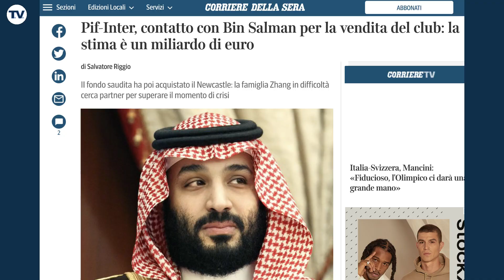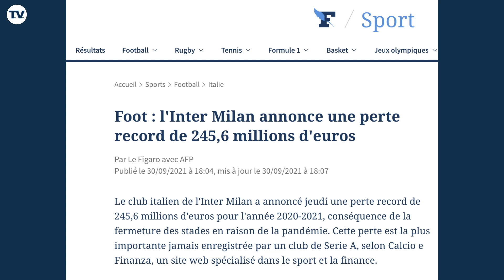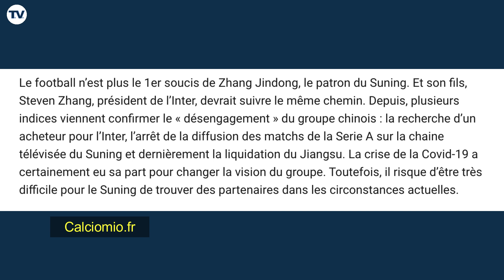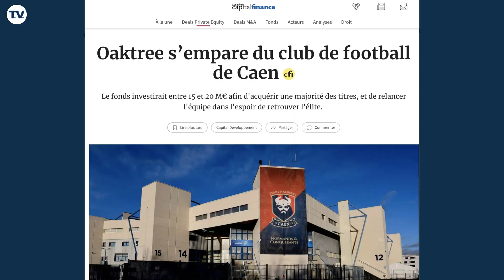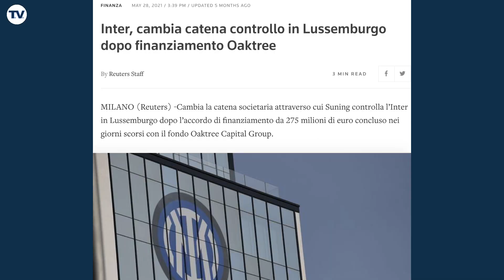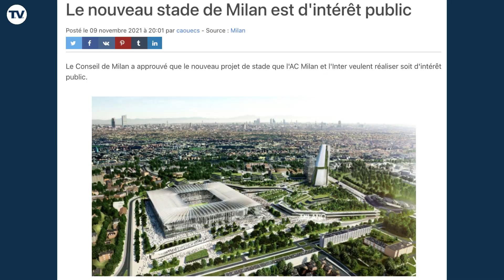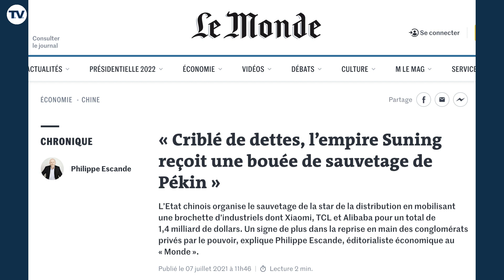LES DESSOUS DE LA VENTE (en cours) DE L'INTER MILAN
🚨 Comme Newcastle et l'OM, l'Inter Milan semble bientôt faire partie du giron saoudien. Le fonds d'investissement public saoudien (PIF) avance ses pions pour miser sur plusieurs clubs européens. Suning n'a plus vocation à rester dans le football.

😉 J'ai appelé cette vidéo "La vente de l'Inter pour les Nuls" tout simplement pour faire référence à la série de livres pédagogiques et très instructifs. Et non pas pour choquer les plus susceptibles...

🇸🇦 Les liens entre l'Inter, Suning, Alibaba, Softbank et le PIF, le parcours de Steven Zhang, le prêt d'Oaktree ou encore le feu vert pour le nouveau stade milanais, je vous donne quelques clés pour mieux comprendre le processus de vente du club nerazzurri.

🎙N'hésitez pas si vous avez d'autres questions, c'est légitime. J'y répondrai lors de la session FAQ du prochain live Twitch et YouTube ensemble.